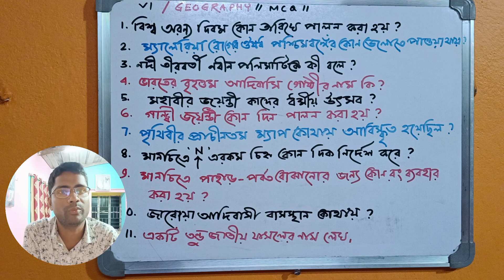class 6 || geography || MCQ ||3rd summative || solution